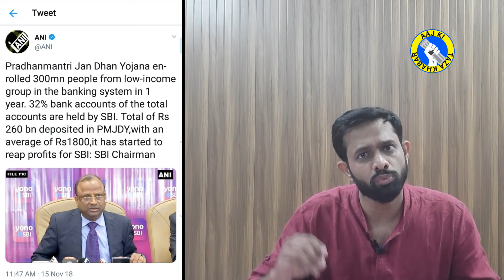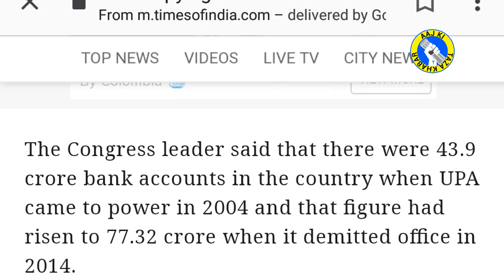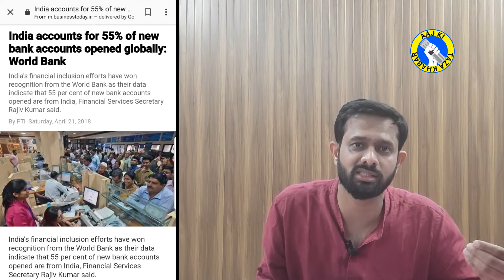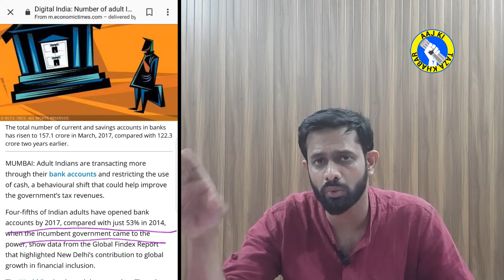How Modi's Jan Dhan Yojna helped SBI gaining Profitability | Aaj Ki Taza Khabar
Aaj ki Taza Khabar Youtube Channel, In this Video we are showing that how SBI has started doing profit allover again, earlier quarters were quite sad for SBI but all thanks to JanDhanYojna
SBI has started making profit. In Jan Dhan Yojna ModiGovernment has opened 32 crore accounts and out of those one third accounts have gone to SBI. And the amount deposited in those accounts was around 260bn rupees. Which helped SBI gaining profits.